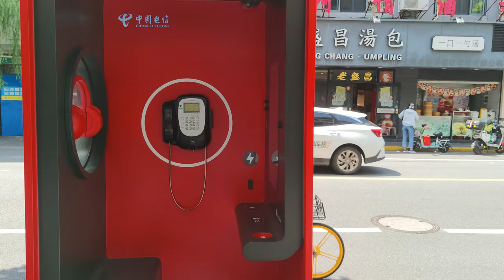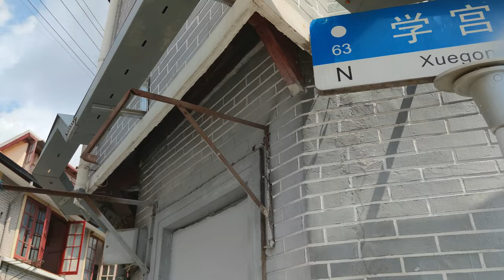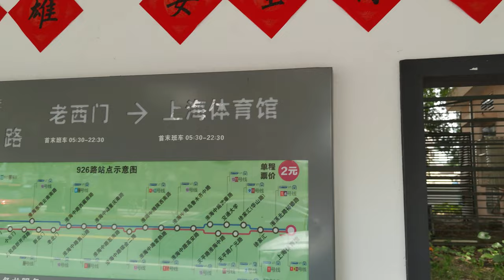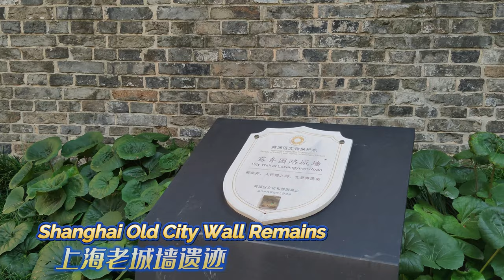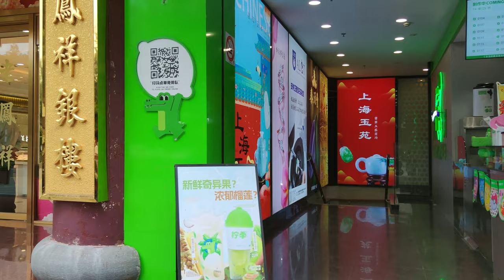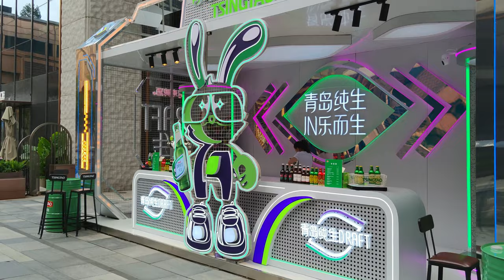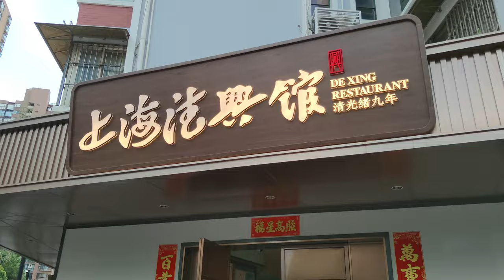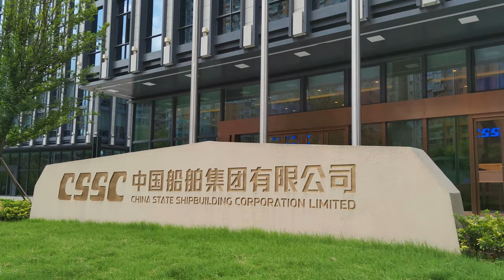2023上海百年老城厢的惊人变化！夏日环城漫步之旅 Surprising Changes in Shanghai Old Downtown~Summer Walk Tour China 4K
2023上海夏日漫步~感受百年老城厢的惊人变化|五味杂陈，新旧交错，渐渐消失的老上海味道
上海市中心最新街景-消失中的老房子和老弄堂-身价不菲的豪宅别墅区和高端商务区
Surprising Changes in Shanghai Old Downtown~Summer Walk Tour China 4K
Shanghai latest street scene

00:00 Tour Highlights 行程概览
01:37 Daxing Street 大兴街
04:37 Zhonghua Road 中华路
09:13 Confucian Temple 文庙
14:40 Menghua Street 梦花街
18:03 Yifeng Lane 仪凤弄
19:20 Yancheng Road 盐城路
22:54 Zhonghua Road 中华路
25:42 Old West Gate Area 老西门地区
32:02 Aroma Garden 露香园别墅区
35:58 Dajing Road 大境路
40:55 Shanghai Primary School 上海实验小学
42:37 Aroma Garden 露香园别墅区
44:05 Renmin Road 人民路
47:13 Dajing Pavilion 大境阁
48:55 Siming Guild Hall Ruins 四明公所
52:02 Old City Wall Remains 老城墙遗迹
55:23 Old North Gate Area 老北门地区
57:14 Yu Garden Area 豫园旅游区
01:00:13 Yu Garden Jewelry Mall 豫园珠宝城
01:02:00 Lishui Road 丽水路
01:04:35 Renmin Road 人民路
01:07:52 Shanghai Old City Park 上海古城公园
01:12:28 The Cat Coner 野猫角
01:16:47 Bund Financial Center 外滩金融中心
01:21:58 Minor East Gate 小东门
01:23:43 East Street 东街
01:26:25 Zhonghua Road 中华路
01:29:17 Main East Gate 大东门
01:31:15 East Fuxing Road 复兴东路
01:34:55 Mianjin Lane 面筋弄
01:36:53 Zhonghua Road 中华路
01:41:33 Minor South Gate 小南门
01:44:23 South Gate Bell Tower 小南门火警钟楼
01:47:12 Telephone Office Building 电话局大楼
01:49:10 Main South Gate 大南门
01:52:02 Zhonghua Road 中华路